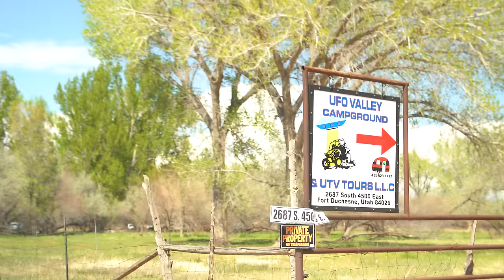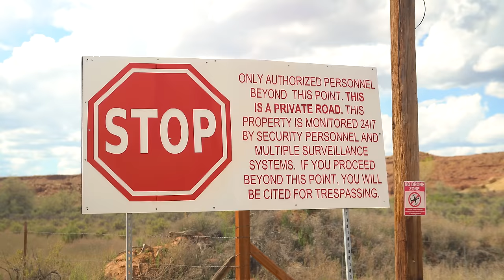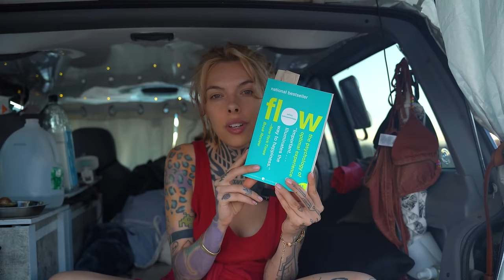staying overnight at haunted campground ALONE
I drive all over the state looking for ghosts so you don't have to. I tried to research the most haunted nature places in the state of utah to bring you a creepy spooky adventure with lots of history and beautiful places mixed. I hope you're ready to explore with me!